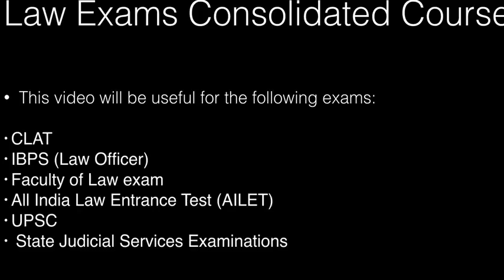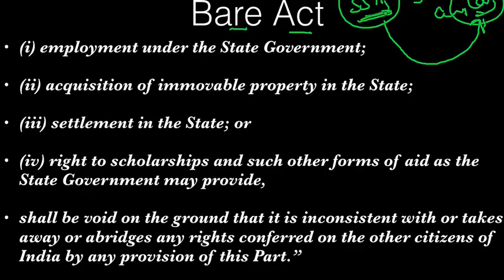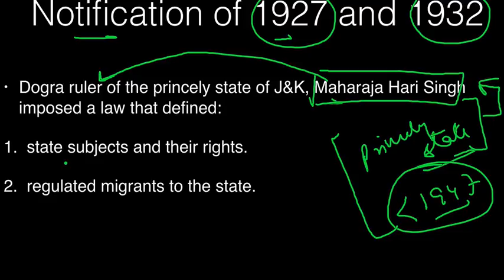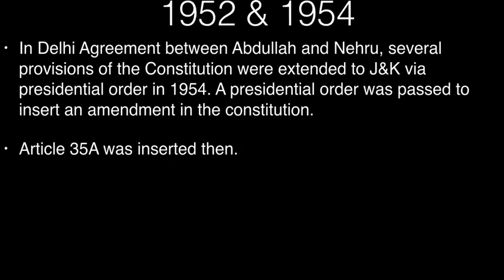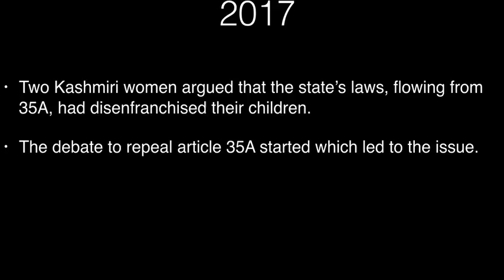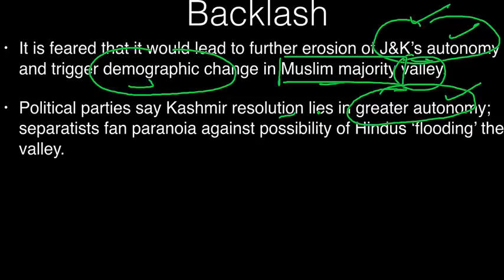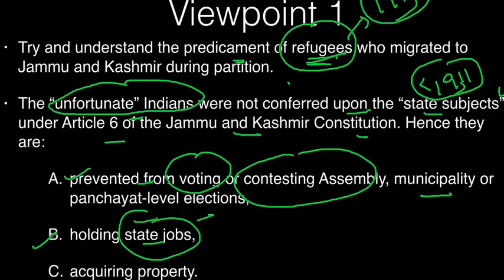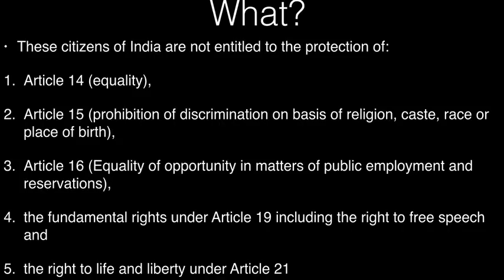Article 35A Jammu & Kashmir - Legal GK / Aptitude - Analysis in Hindi of 35 A